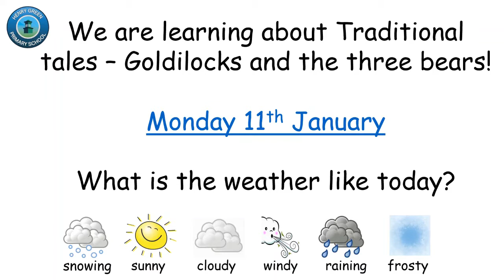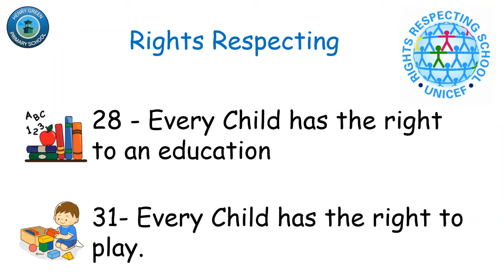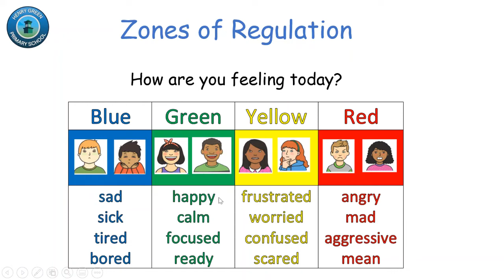Nursery - Monday 11th Jan home learning